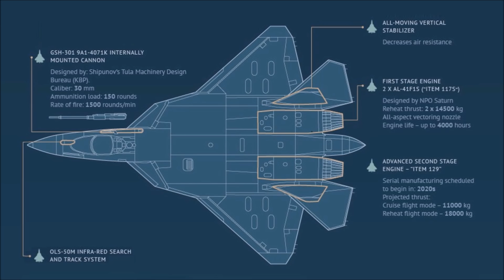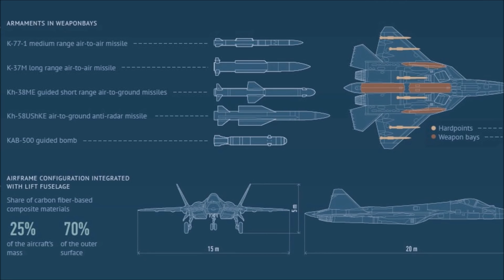🔴 SUKHOI/HAL FGFA Fighter Jet EXPLAINED 5th Generation Stealth Fighter before 2025 Su-50MKI PAK-T50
The Sukhoi/HAL Fifth Generation Fighter Aircraft (FGFA) or Perspective Multi-role Fighter (PMF) is a fifth-generation fighter being developed by India and Russia. It is a derivative project of the Russian PAK FA (T-50 is the prototype) being developed for the Russian Air Force. FGFA was the earlier designation for the Indian version, while the combined project is now called the Perspective Multi-Role Fighter (PMF).

This is a slideshow video of the future Indian stealth fighter called FGFA (Fifth Generation Fighter Aircraft) aka Su-50MKI, jointly developed by Sukhoi Aviation Corporation and Hindustan Aeronautics Limited. It is basically an Indian customized variant of the upcoming Su-50 PAK FA Fifth Generation Fighter before 2025